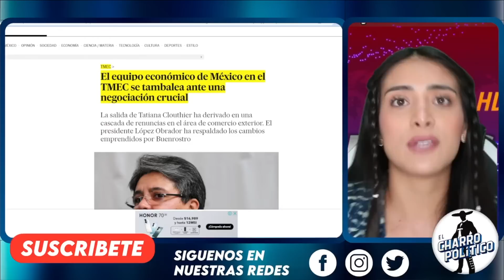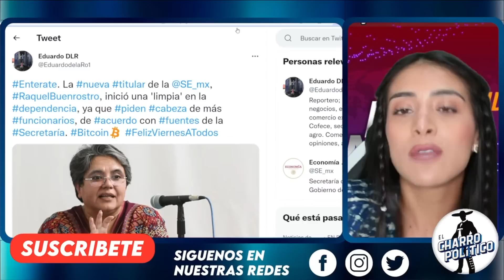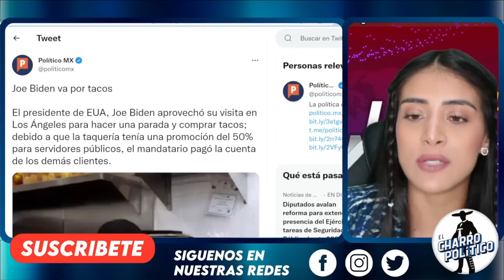¡ÚLTIMA HORA! QUE CIERREN FRONTERAS. OPERACIÓN GOLPISTA A REFINERÍA DE PEMEX EN ESTADOS UNIDOS.